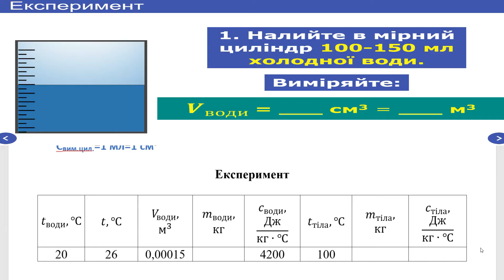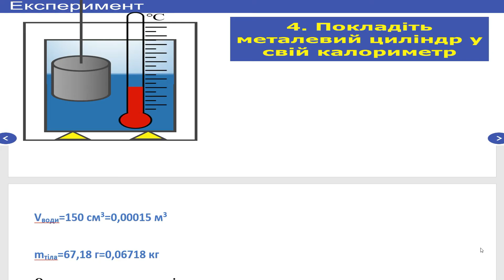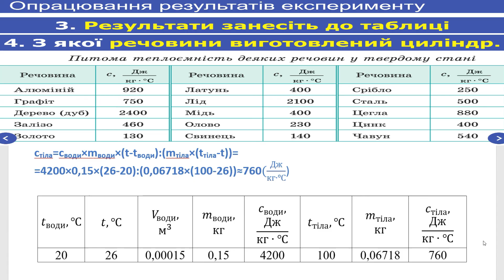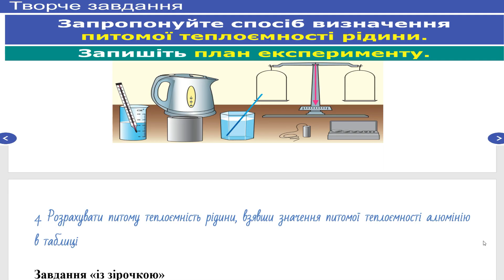ГДЗ, 8 клас, лабораторна робота №2. Визначення питомої теплоємності речовини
Визначення питомої теплоємності речовини.
Мета: визначити питому теплоємність речовини у твердому стані.
Обладнання: мірний циліндр, терези з важками, термометр, калориметр, металевий циліндр із ниткою, склянка з водою, електричний чайник із водою (один на клас), паперові серветки, мішалка.